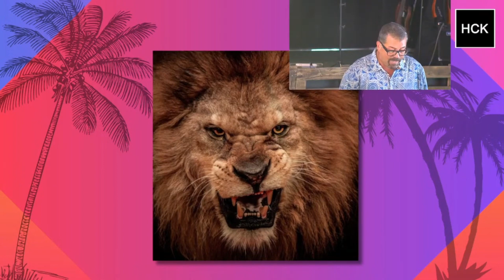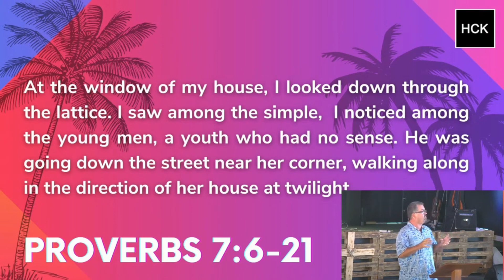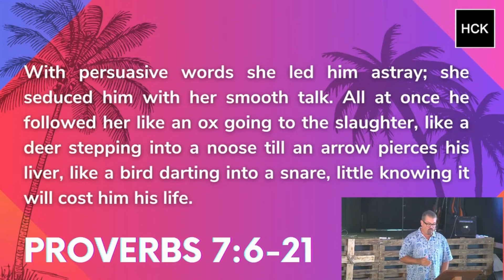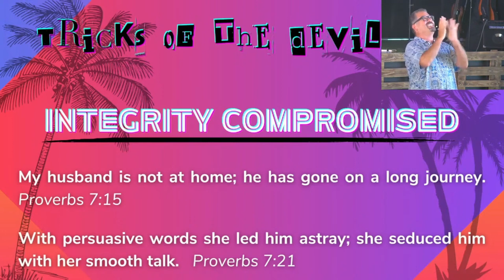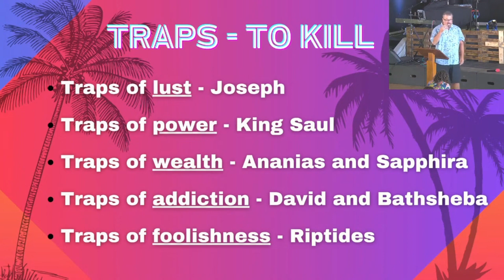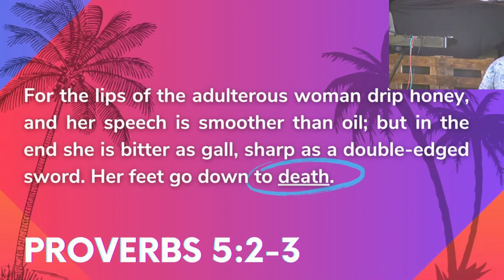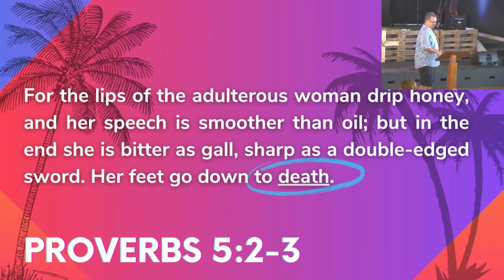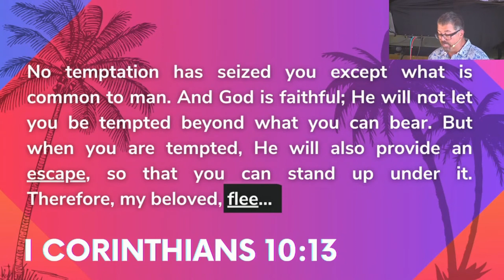Message - Temptation 101: Pastor Albert Moore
Series: Rooted in Wisdom